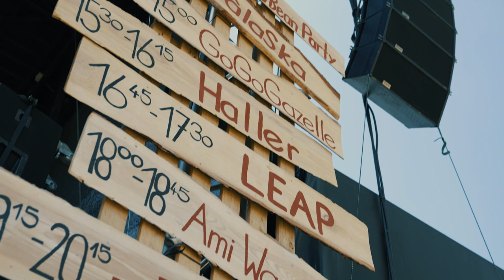Das war das Woodstockenweiler Festival 2023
Das Woodstockenweiler Festival 2023 war magisch! In erster Linie dank Euch! Einem Publikum, das die erste Band empfängt, als wäre es der Headliner. Einem Publikum, das aufeinander acht gibt, immer wieder ein Auge auf die vielen Woodstockenweiler-Kids hat und feiert, als wäre die Welt da draußen für 14 Stunden in Ordnung. Aus diesem Grund spinnen, basteln, schrauben und organisieren 130 ehrenamtliche Woodys ein Jahr lang wie die Waldmeister, um diesen Tag unvergessen zu machen. Freunde, das haben wir. Mit Euch!
Jannik Paul hat aus den fabelhaften Eindrücken den wohl schönsten Aftermovie gezaubert, welchen der Specht je gesehen hat. Gänsehaut an!
Wir sehen uns am 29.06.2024. Wenn der Mann im roten Hemd um 12:10 Uhr mittags wieder durch ein SM58 ruft: "Ladies and gentlemen. Welcome to Woodstockenweiler 2024!" Kommt mit uns. Back to the woods!

Video: Jannik Paul @jannikpaulfilm